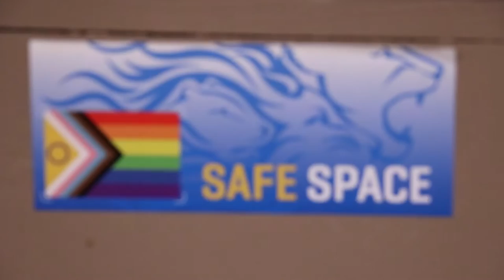Widener University - Speciality Housing at Widener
From Living Learning Communities to Gender Inclusive Housing, Widener has intentionally built communities that bring together students of similar backgrounds, interests, and academic pursuits to further support and promote camaraderie on campus.